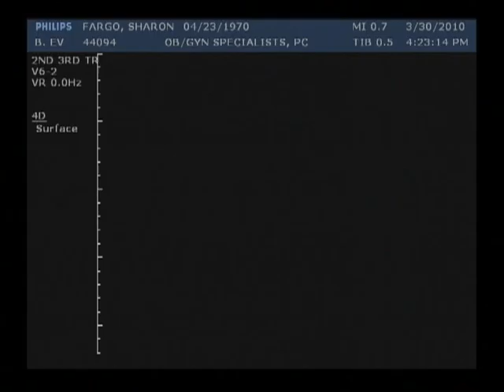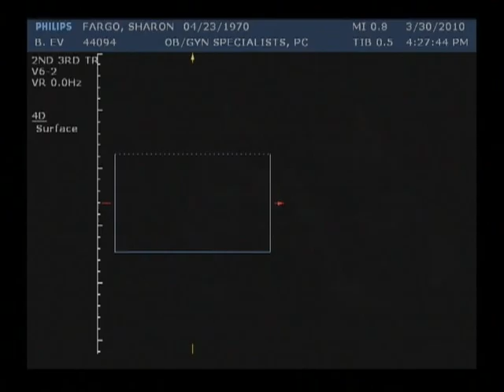Miranda Rose Fargo Ultrasound Part 4